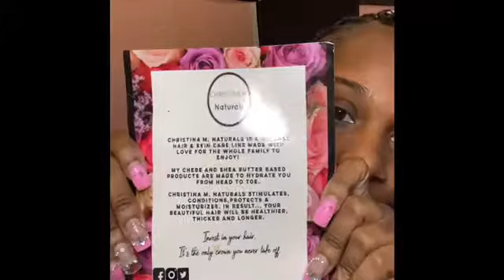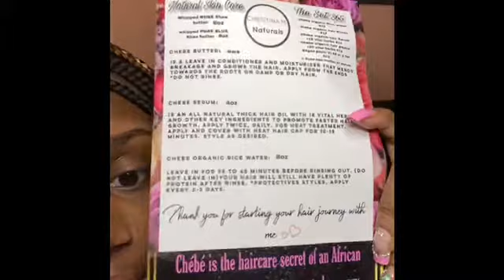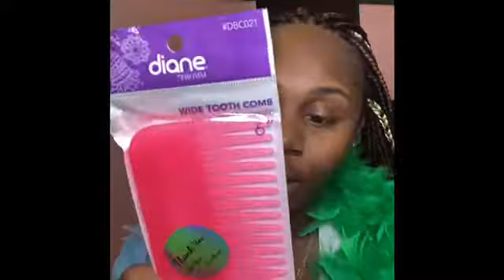Christina M Naturals ( PRODUCT VIEW )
Hey Bratz ,

Now if you are natural or becoming natural CHRISTINA M NATURALS is what you need to invest in. I’ve personally been using these products for a little over a year. I’ve recently started using them on my son who is 4 months olds and I’m starting to see results AFTER 1-2 weeks.